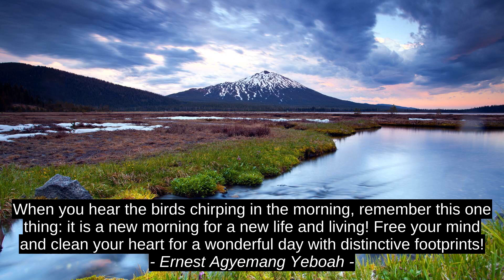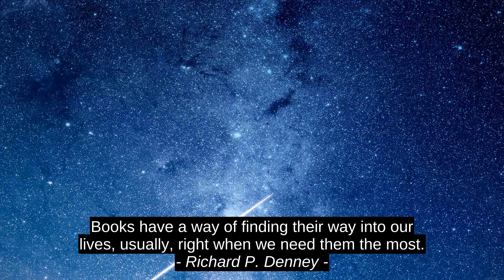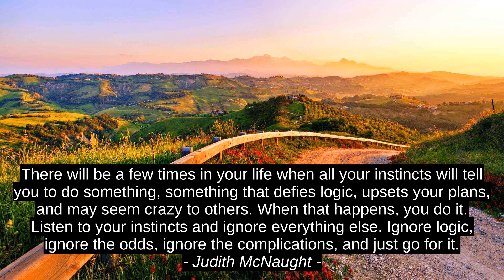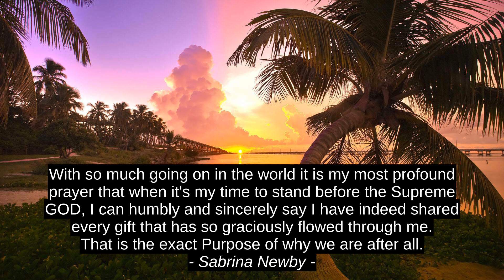Ernest Agyemang Yeboah Best 10 Inspirational Cites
Sabrina Newby, Judith McNaught, Jody Provost, Katsura Hoshino, Giacomo Casanova, Richard P. Denney, Konstantin Stanislavski, Dan Brown, Clive Barker, Ernest Agyemang Yeboah, success, motivation, quotes, top, citation, best, inspiration